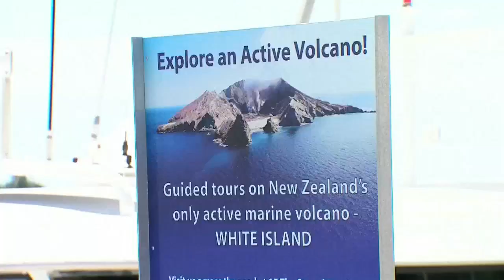Nueva Zelandia identifica muertos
La Policía neozelandesa publicó este miércoles los nombres y nacionalidades de nueve personas de las 14 que se teme que hallan muerto a raíz de la erupción el lunes del volcán Whakaari, en una turística isla del noreste del país. EFE/Elperiodico.com.do